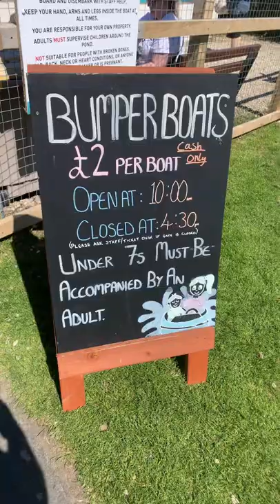Bumper boats heads of Ayr